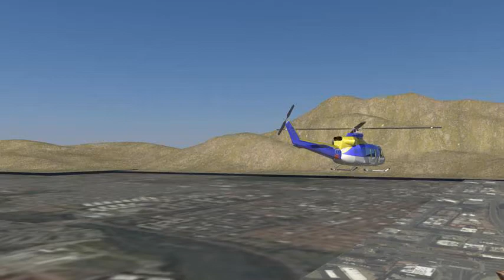Helicopter augusta bell 412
Desarrollado por SIX BRAINS Colombia,
Dirección de proyecto Eduardo Moreano.
Bogotá Colombia